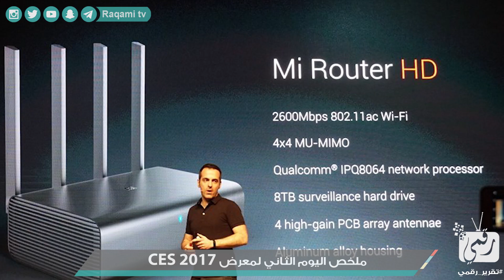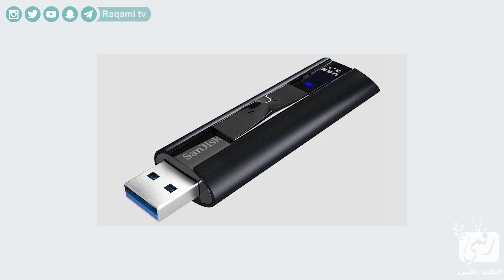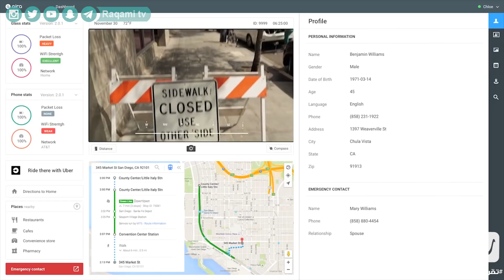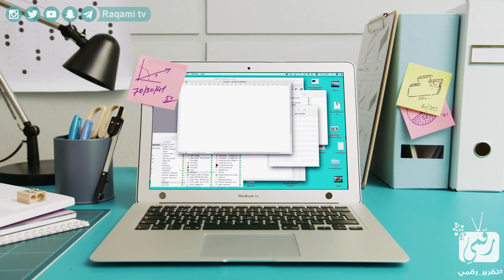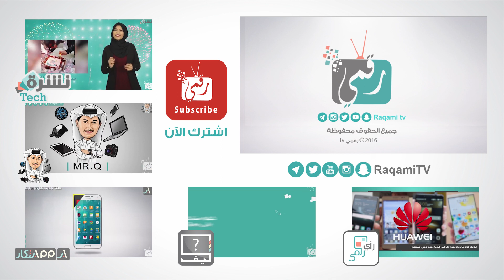معرض سي اي اس CES 2017 | اسرع فلاش في العالم وشاشة شفافة.. ملخص اليوم الثاني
معرض  CES 2017 وتغطية اليوم الثاني، اخبار التقنيات والتكنولوجيا الحديثة
استعراض لكافة ما جاء في معرض الالكترونيات الاستهلاكية CES 2017
اشتر لابتوب Acer Aspire R14 من امازون
اشتر لاب توب Dell Xps 13 Touch من امازون
اشتر اللاب توب المتحول Lenovo Yoga 900
اشتري اللابتوب Lenovo ThinkPad X1 Carbon عبر امازون
اشتري لابتوب سامسونج Samsung NP900 عبر امازون